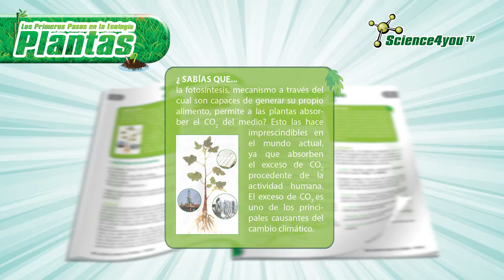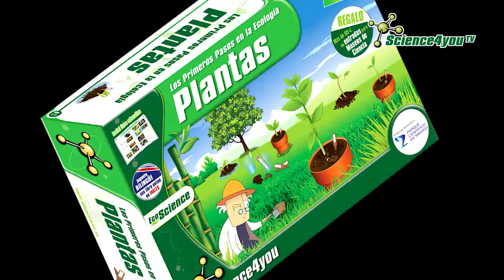Science4you ES - Los primeros passos en la ecología Plantas (Nueva Edición)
- Cómo se reproduce una planta
- Qué afecta al crecimiento de las plantas
- Cuáles son las especies más comunes
- Cuántas especies de plantas existen en el mundo
- Cómo sembrar tus propias plantas